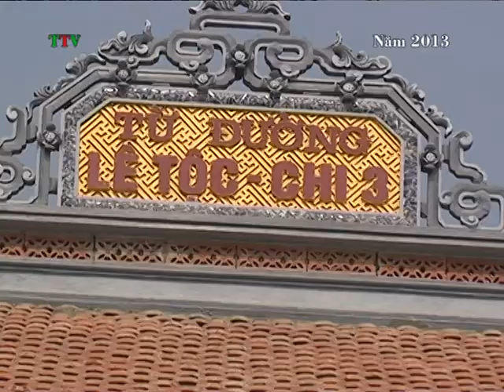TrucMinhTV6. Họ Lê Đông Xuân-Đông Hưng-Thái Bình. Lễ Vu Lan báo hiếu năm 2017